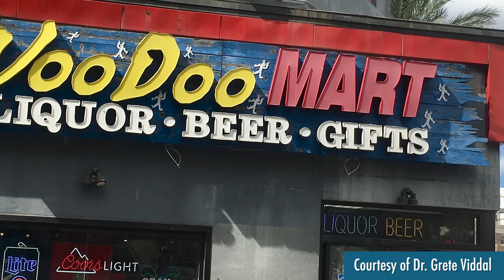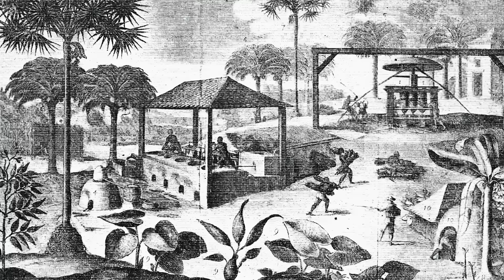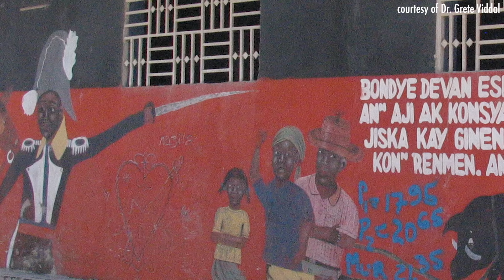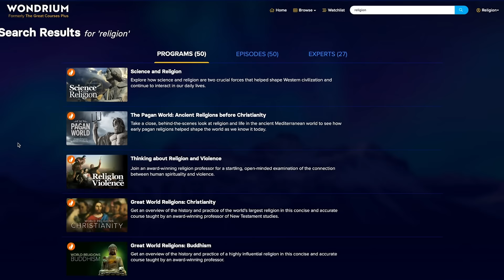Vodou: Haiti's African-Derived Religion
Here’s a list of recommended disaster relief organizations recommended by PBS Newshour and NPR:

Chapters:
00:00 Intro, Misconceptions, and Terminology
03:12 History of Haitian Vodou
06:53 Basic Vodou Beliefs
11:24 Vodou Ritual Practice
19:54 Vodou Identity

Special thanks to:
Dr. Grete Viddal, Dr. Kyrah Malika Daniels, and Dr. Elizabeth Thomas Crocker,

For the films of Vodou ceremonies in this video, thanks also to Sosyete Nago, Manbo Asogwe Marie Maude Evans, and Jean Marie Plantin - Haiti Film Group.